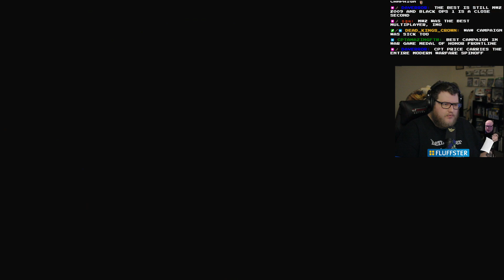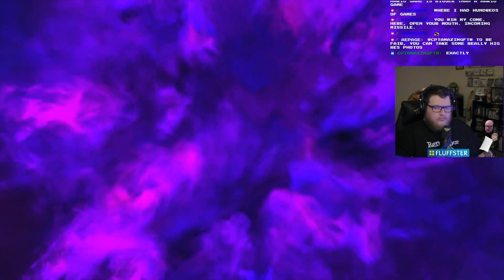Yakuza: Like a Dragon New Game + (Part 9)